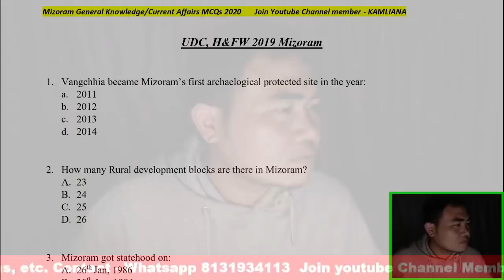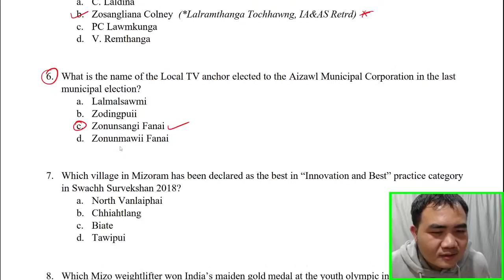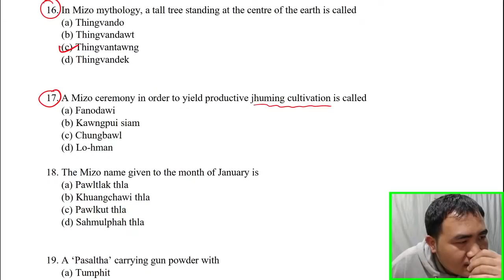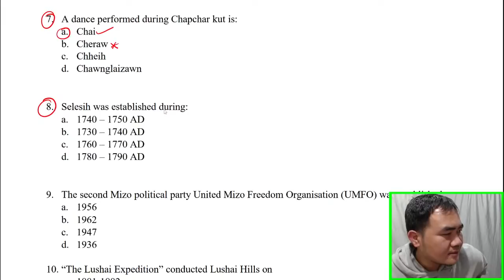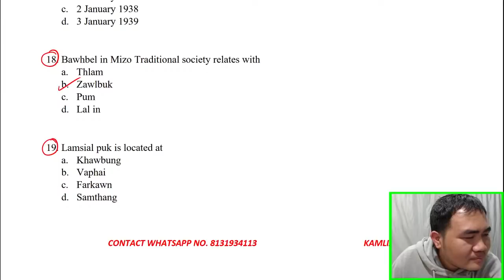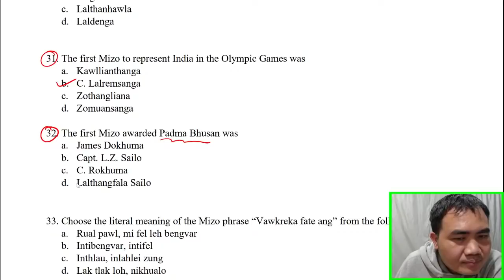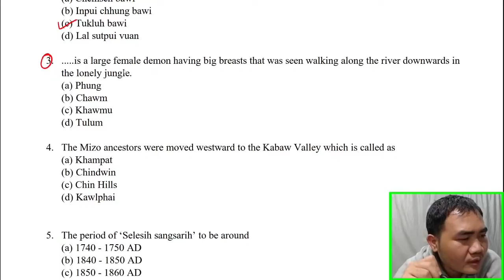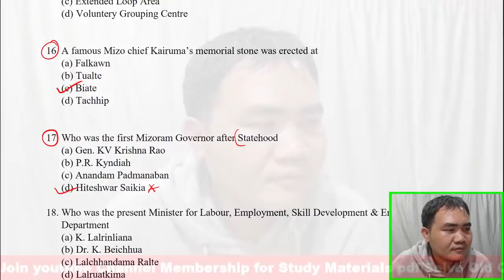LIVE STUDY ZAN 16-NA |MPSC/MSSSB Exam Inbuatsaihna | Mizo GK Probable Question Preview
2. Rs. 59 atanga a chunglam chin tan live study leh study materials leh notes pdf in an dawng thei ang.
3. Membership i join success hnuah community wall post-ah whatsapp leh telegram group link i hmu ang, i join mai dawn nia.